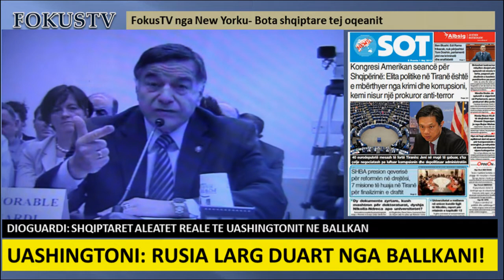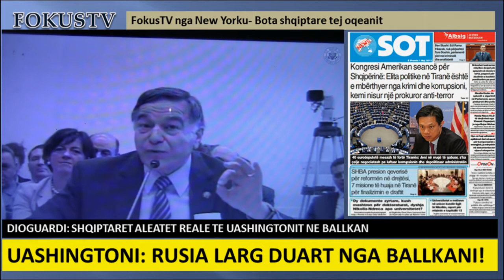Fokus Robert Papa :Hiring per Ballkanin, prill 2015